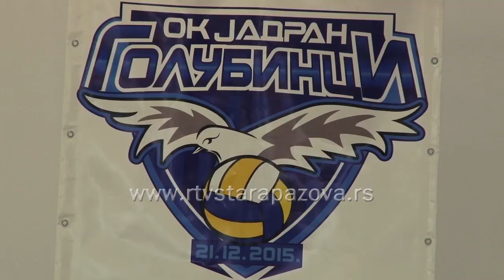Odbojkaški turnir u Golubincima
U Golubincima je održan završni turnir  Prijatljstva za 10 ekipa iz Srema u konkurenciji pionirki u odbojci. Prvo mesto osvojila je ekipa Mladosti iz Inđije koja je u finalu savladala Jedinstvo iz Stare Pazove sa 3:2. Čitavo takmičenje je bilo u senci posete Vladimira Grbića proslavljenog igrača naše reprezentacije.